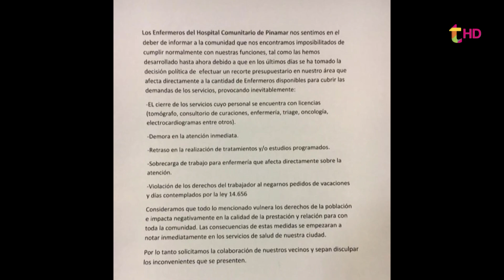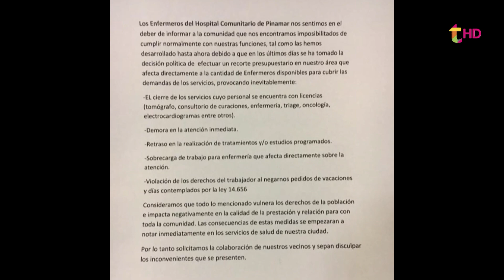ENFERMEROS EN ALERTA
Un grupo de enfermeros denunció recortes en el Hospital Comunitario que pondría en riesgo el normal desarrollo del servicio. Durante la entrevista destacan que los problemas en el servicio se van a extender hasta que reviertan la medida de ajuste.